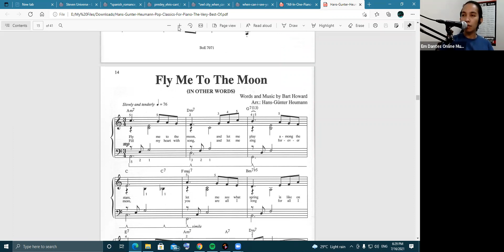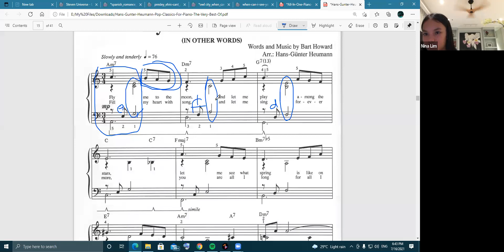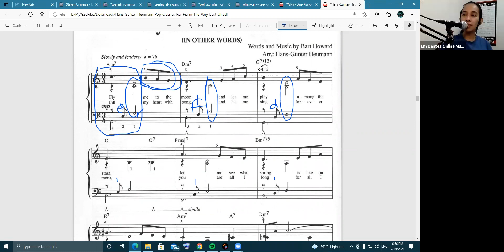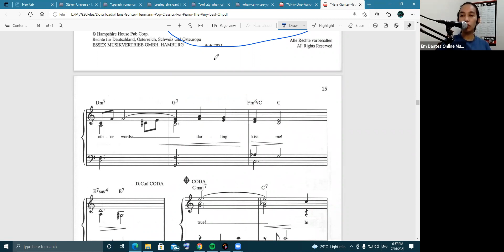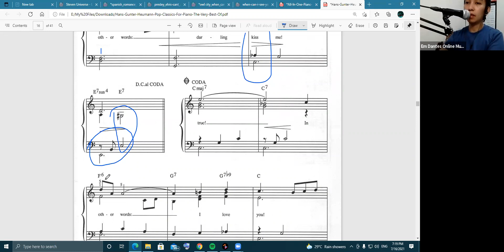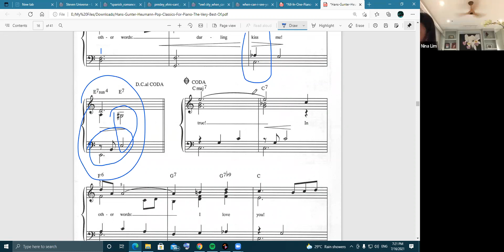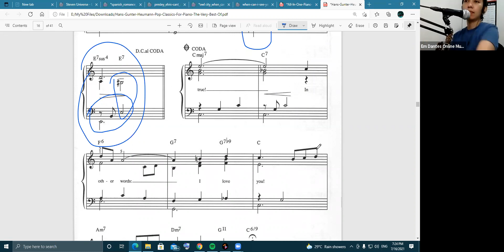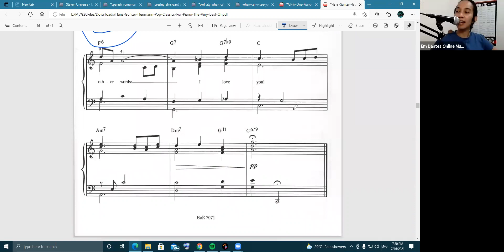Online Piano Lessons (Nicole) Em Dantes Online Music Lesson July 16, 2021